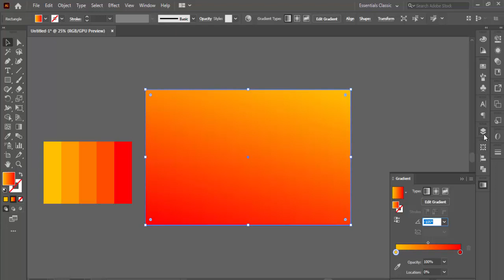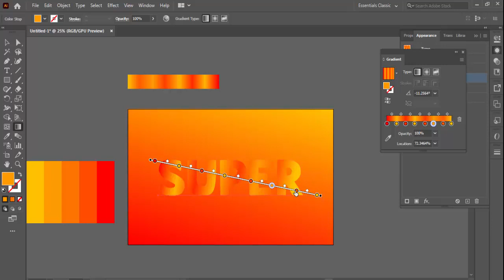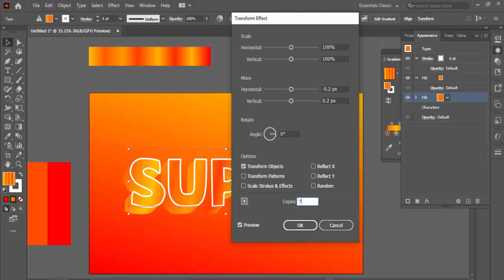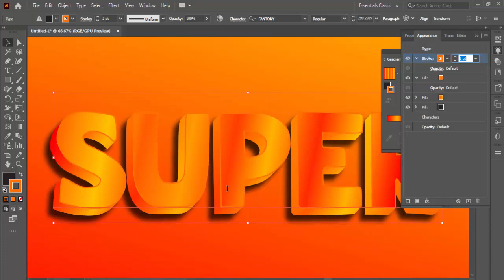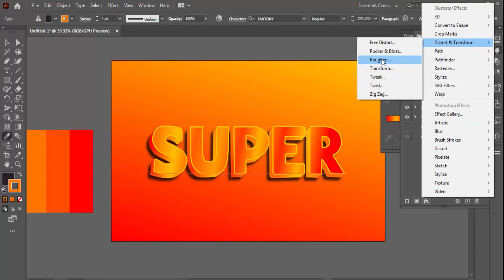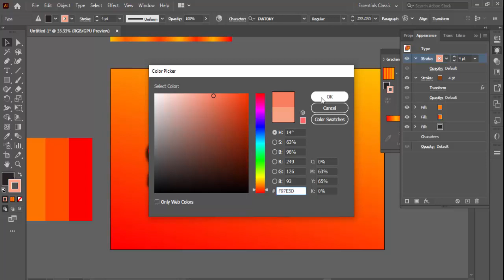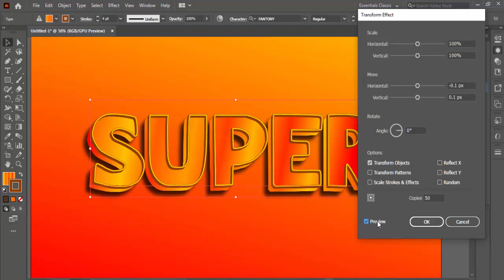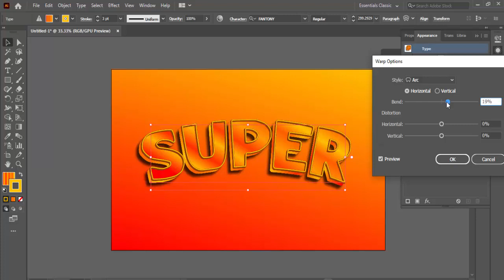How to create gradian editable text effect design ।। AjkerDiganta IT